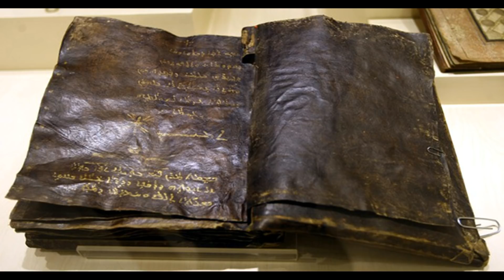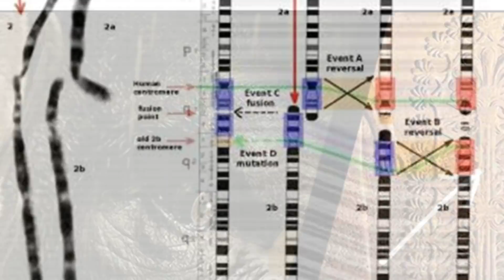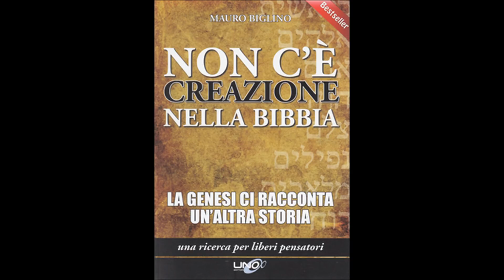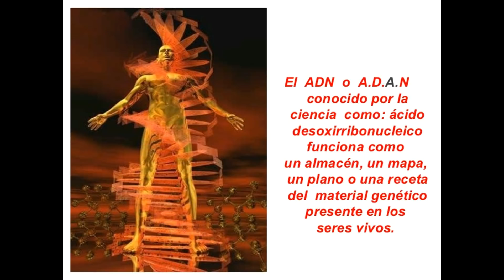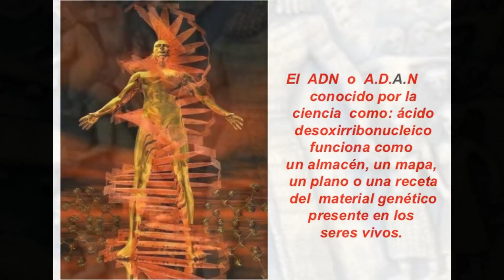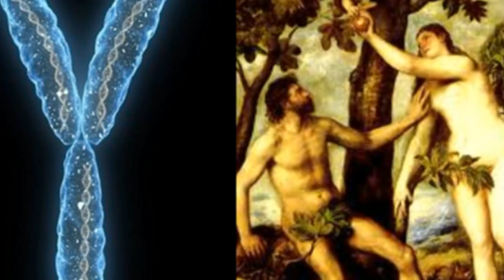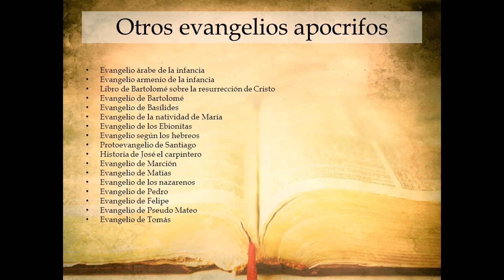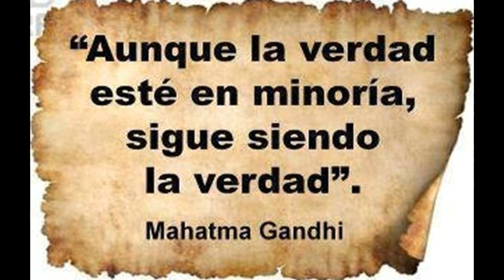Adan y Eva, la otra realidad.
Hola amigos y bienvenidos a un nuevo video-programa de “El Décimo Hombre”.

 En esta ocasión vamos a tratar sobre los verdaderos orígenes de la humanidad como la conocemos, o al menos presuntamente, y daremos la interpretación de la creación de Adan y Eva a los ojos del traductor de hebreo masorético Mauro Biglino, quien durante casi 30 años trabajó como traductor para la editorial católica San Paolo.